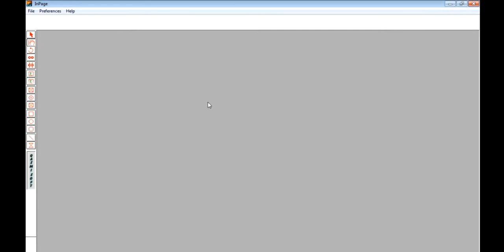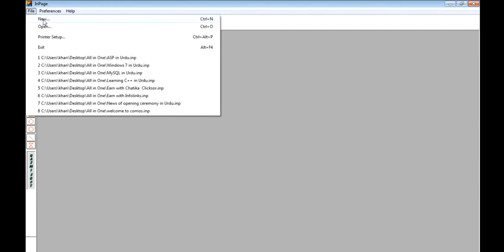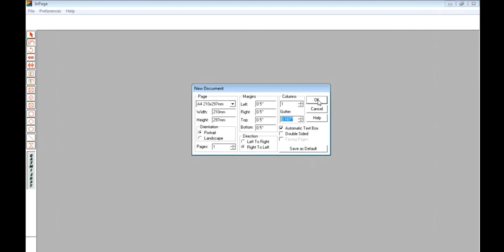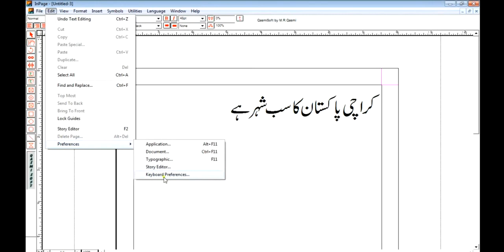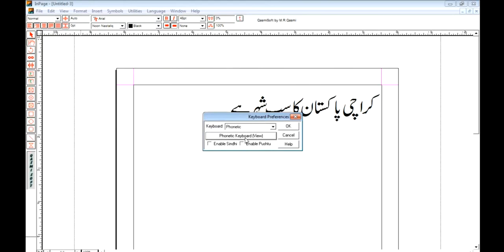In page 2009 Urdu Composing Tutorials in Urdu Part 1 of 13 Introductions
This is the presentation class of Inpage composing Urdu in Urdu, we will simply learn presentation of Inpage 2009 and how to utilize this product.